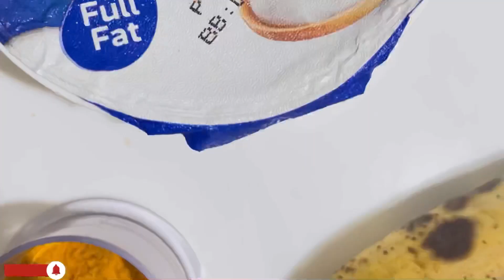എന്നെപോലും അത്ഭുതപ്പെടുത്തിയ എന്റെ മാറ്റം 😱😱😱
Unbelievable transformation 😐
Just in few days…..!
Only need simple 3 ingredients 😱